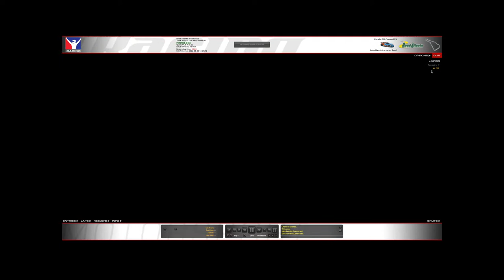My Broadcaster Asd